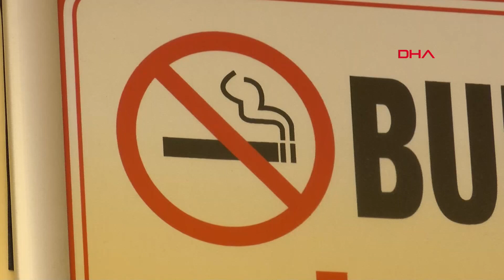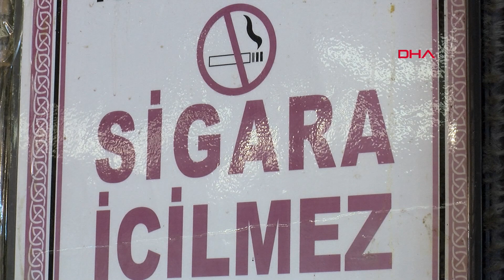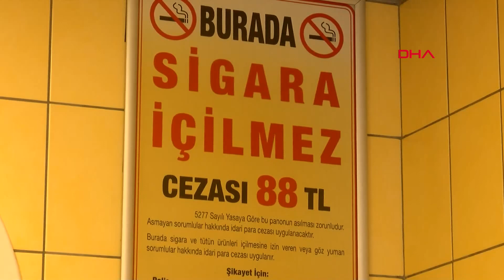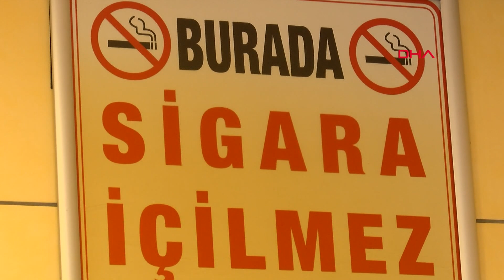Sigarayı bırakmak isteyenlerden Yeşilay'a rekor başvuru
Koronavirüsün en çok akciğer ve solunum sistemini etkilemesinin ardından sigarayı bırakmak isteyen vatandaşlar sebebiyle Yeşilay'ın çağrı merkezine rekor sayıda başvuru yapıldı. Yeşilay Danışmanlık Merkezi'ne(YEDAM) son 5 haftada 10 bin 828 çağrı geldi.

ÇAĞRI ORANI YÜZDE 12'DEN YÜZDE 77'YE ÇIKTI

Tüm dünyayı etkisi altına alan koronavirüs, en çok solunum sisteminde ve akciğerde hasara neden oluyor. Hastaların büyük bir çoğunluğu koronavirüs sebebiyle nefes almakta zorluk çekiyor. Salgın sürecinde ise sigarayı bırakmak isteyen vatandaşlar Yeşilay'a rekor sayıda başvuruda bulundu. Son beş haftada yaklaşık 10 bin kişinin YEDAM'ı aradığını belirten Yeşilay Başkanı Mücahit Öztürk, "Bu süreçte koronavirüsün hemen etkilediği ve hızlıca sonuç aldığı organın akciğer olduğunu öğrendik. Bu öğrenir öğrenmez çok hızlı bir kampanya başlattık. 'Sigarayı bırakmanın tam zamanı' dedik. Bu kampanyaya çok büyük bir karşılık bulduk. İnsanlarımız yoğun bir şekilde YEDAM'ı aramaya başladı. Bu aramalar eskiden yüzde 12'deyken, şimdi yüzde 76-77'lere kadar çıktı" dedi.

"TELEFON GÖRÜŞMELERİ İLE TERAPİLERE ALIYORUZ"

Çağrı yapan herkesin takibinin yapıldığını ifade eden Öztürk, "Aramaların çoğunluğu 'ben sigarayı bırakmaya kararlıyım, bana destek verin' şeklinde. Biz de çağrı merkezimizdeki eğitim almış kişilerle, psikologlarla kişiye özgü olarak ne yapmaları gerektiğine yönelik görüşmeler yapıyoruz. Son beş haftada yaklaşık 10 bine yakın çağrı aldık. Diğer bağımlılıklarla ilgili de destek veriyoruz ancak şu ana kadar sigara ile ilgili çok önemli bir talep var. Çağrı yapan kişilerin takibi mutlaka yapılıyor. Öncelikli olarak bir düzey tespiti yapıyoruz. Bu tespitten sonra, bırakma günü tespit ediyoruz. Bırakma gününü tespit ettikten sonra o günden itibaren onları geri arıyor. Bir kısmını da haftalık telefon görüşmeleri ile terapilere alıyoruz" diye konuştu.

BABAMA SİGARAYI NASIL BIRAKTIRABİLİRİM?

Sadece sigara içenlerin değil, çevresindeki kişilere bıraktırmak isteyenlerin de merkezi aradığını belirten Öztürk, "Gelen bütün görüşmelerin motivasyonu çok yüksek. Sadece bırakmak isteyenler aramıyor. Çocuklar arıyor. 'Ben babama sigarayı nasıl bıraktırabilirim? Bana yardımcı olun. Nasıl bir yöntem uygulayabilirim?' diye soruyorlar. Hem kişiler, hem çevresindeki kişiler bu konuda bizden destek istiyorlar. Biz de kişiye özgü motivasyon verici önerilerde bulunuyoruz" dedi.

"53 YAŞINDAYIM, 25 YAŞINDAKİ İNSANLAR GİBİ RAHAT YÜRÜYEBİLİYORUM"

35 yıl sigara içen ve 5 yıl önce sigarayı bırakan Osman Erol, "Koronavirüsten daha tehlikeli bence. Virüs geçici, sigara kalıcı. Bırakmakta fayda var. 35 yıl kullandım. Günde 3 paket içiyordum. Doktora gittim MR'da akciğerimi gördüm. 'Hayatımdan daha değerli değil' deyip sigarayı bıraktım. 6'ncı yıla giriyorum. İyi ki bırakmışım. 53 yaşındayım, 25 yaşındaki insanlar gibi rahat yürüyebiliyorum, spor yapabiliyorum. Yediğim, içtiğim her şeyden tat alıyorum. Rahat uyuyorum" dedi.

Uzun süredir sigara kullanan Fadıl Gülek ise, "Sigarayı bırakmayı düşünüyorum ama bırakamıyorum. Artık yaşlandım. Bırakmanın vakti geldi 50 senedir içiyorum. Merdivenlerden çıkarken çok zorlanıyorum. Nefes nefese kalıyorum. Bu yüzden bırakmayı düşünüyorum" diye konuştu.